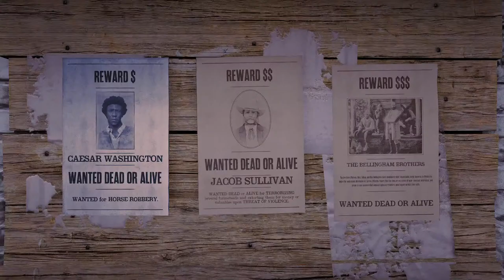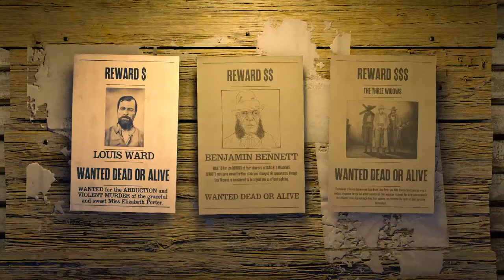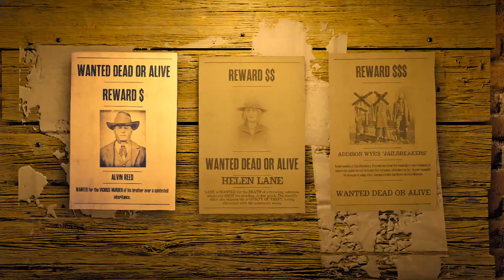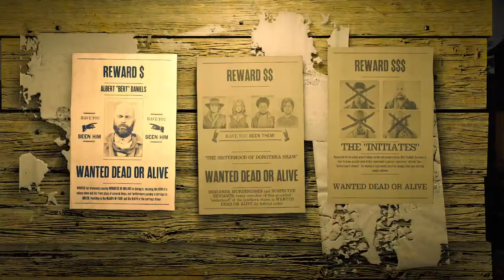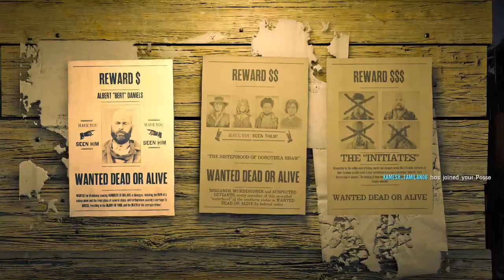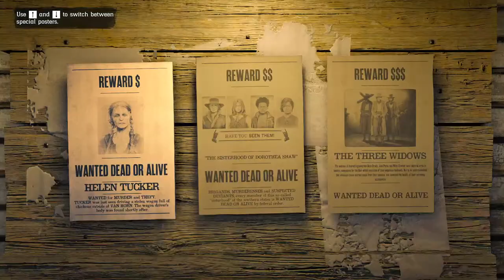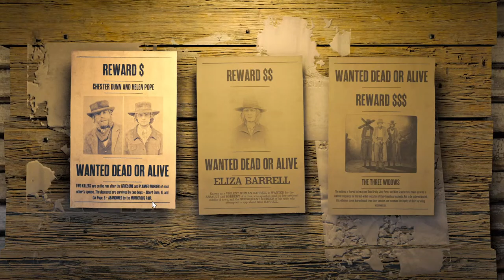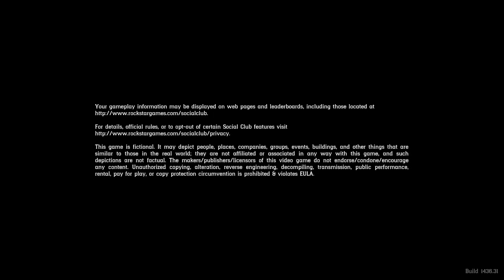Red Dead Online | Live Stream 🔴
Welcome ❤❤

Make Sure You Hit
To never miss any of our Videos

:bhanuhitman@okicici

Pc Specification
RAM     - 16.0 GB(8*2 3200MHZ)XPG
Monitor -  LG Ultra-Gear 24 inches 1920 x 1080 Pixels 144Hz

Peripheral
Mouse   -  Corsair HARPOON RGB
Keyboard  -  Zebronics Zeb-Max Pro Mechanical Gaming
Headphones   -  Razer BlackShark V2 X
Controller -  Redgear Pro Wireless Gamepad
Smart Speaker  -  Alexa

Thankyou ;) ❤️❤️